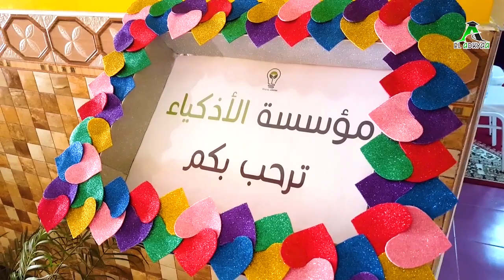مؤسسة الأذكياء.. مدرسة إيكولوجية